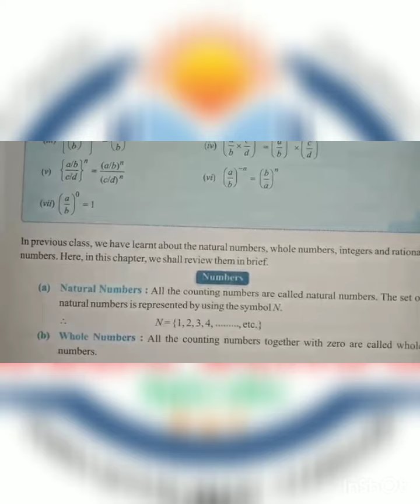Mathematics- For Class VIII